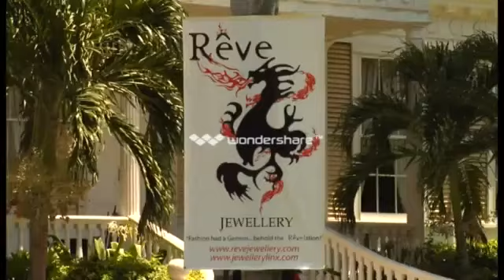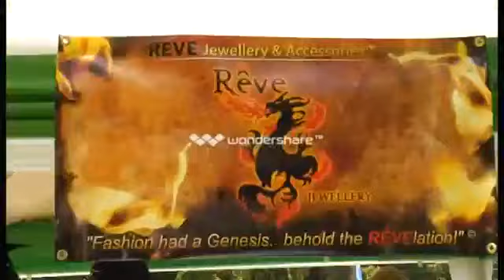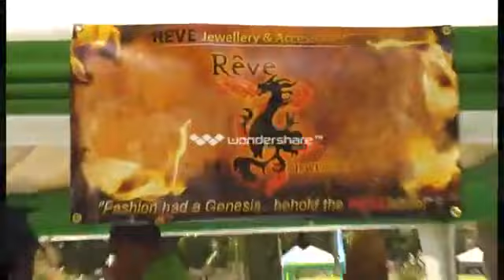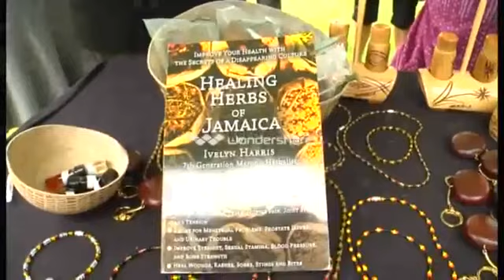Reve Wellness Festival 2012: 1st year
An annual event created & launched by REVE Jewellery & Accessories to celebrate our "REVEllers". Admission" PEACE & LOVE. Live Music, Natural foods, REVE Jewellery+TOP local & upcoming brands on display & for SALE. Highly anticipated FASHION Show, children entertainment & much more!!!